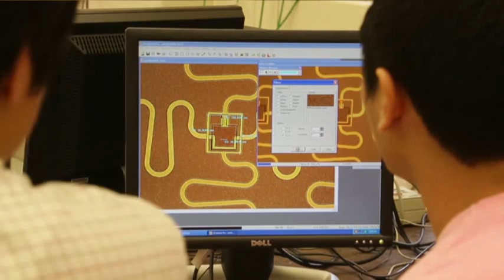University Aims to Build 'Vanishing' Electronics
They are called 'transient electronics.' Researchers at the University of Illinois at Urbana-Champaign are studying how to make devices, like cellphones, disappear or dissolve so they don't pose a threat to the environment.  (July 16)